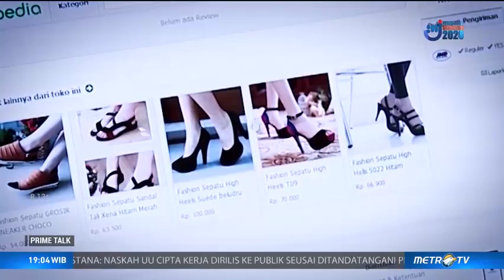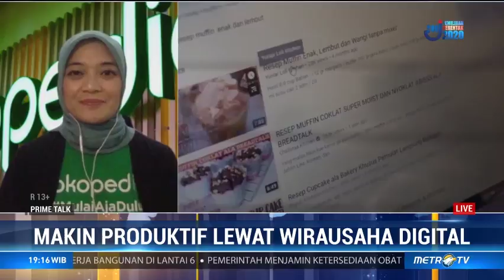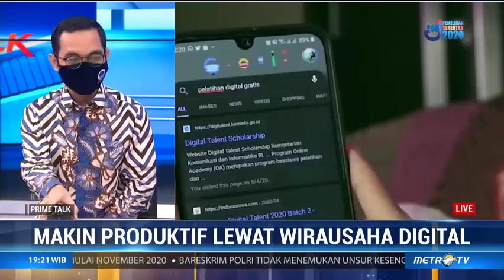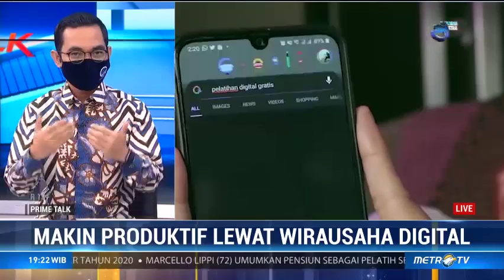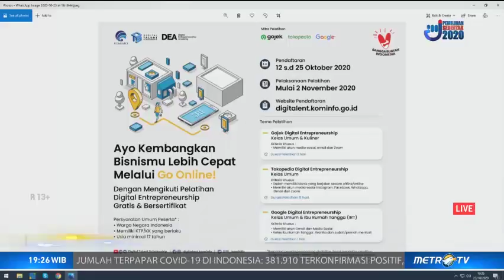Makin Produktif Lewat Wirausaha Digital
Ekonomi digital dinilai menjadi penopang perokonomian Indonesia selama pandemi covid-19. Pandemi covid-19 memaksa masyarakat memanfaatkan sarana digital baik berwirausaha maupun berbelanja.